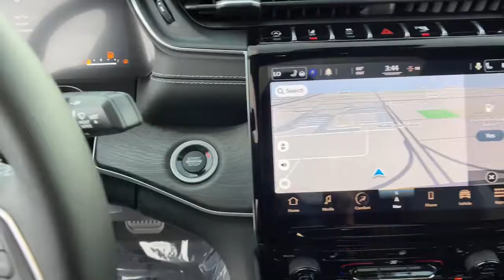2021 Jeep Grand_Cherokee_L Reno, Carson City, Northern Nevada, Sacramento, Elko, NV M8183186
Bright White Clear Coat New 2021 Jeep Grand_Cherokee_L available in Reno, Nevada at Lithia Chrysler Jeep of Reno. Servicing the Carson City, Northern Nevada, Sacramento, Elko, NV area.
2021 Jeep Grand_Cherokee_L Limited 4x4 - Stock#: M8183186 - VIN#: 1C4RJKBG7M8183186

Navigation Sunroof 3rd Row Seat Heated Leather Seats 4x4 Power Liftgate WHEELS: 20 X 8.5 POLISHED/PAINTED A... Captains Chairs. Bright White Clear Coat exterior Limited trim. FUEL EFFICIENT 25 MPG Hwy/18 MPG City! CLICK ME! KEY FEATURES INCLUDE: Leather Seats Third Row Seat 4x4 Quad Bucket Seats Power Liftgate Rear Air Heated Driver Seat Heated Rear Seat Back-Up Camera iPod/MP3 Input Remote Engine Start Dual Zone A/C WiFi Hotspot Blind Spot Monitor Lane Keeping Assist Rear Spoiler MP3 Player Keyless Entry Remote Trunk Release Privacy Glass. OPTION PACKAGES: DUAL PANE PANORAMIC SUNROOF Interior Rear Facing Camera WHEELS: 20 X 8.5 POLISHED/PAINTED ALUMINUM Bridgestone Brand Tires Tires: 265/50R20 BSW A/S LRR (DISC) RADIO: UCONNECT 5 NAV W/10.1 DISPLAY premium 9 speaker alpine audio system 10.1 Touchscreen Display 9 Amplified Speakers w/Subwoofer HD Radio GPS Navigation 506 Watt Amplifier Connected Travel & Traffic Services MOPAR BRIGHT SIDE STEPS TRANSMISSION: 8-SPEED AUTOMATIC (850RE) (STD) ENGINE: 3.6L V6 24V VVT UPG I W/ESS (STD). EXPERTS CONCLUDE: Great Gas Mileage: 25 MPG Hwy. WHY BUY FROM US: At Lithia Chrysler Jeep of Reno our first and foremost goal is to make your car-buying and ownership experience better than any other youve had near Carson City Auburn CA Sparks and beyond. And prepare to have your expectations exceeded. Price does not include $799 Dealer Doc fee taxes and license fees. Price contains all applicable dealer incentives and non-limited factory rebates. You may qualify for additional rebates; see dealer for details.